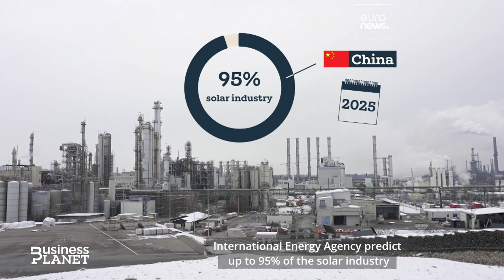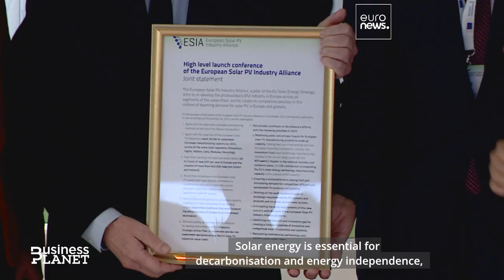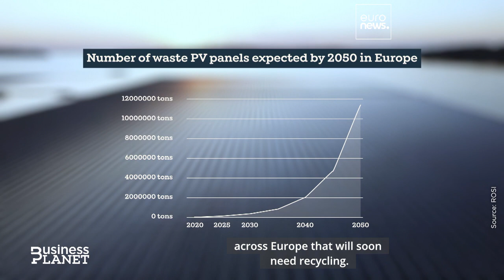Energy security: How innovation is driving Europe’s race for solar renaissance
With the climate, energy security and jobs at stake, Europe is seeking to re-ignite its solar power industry.